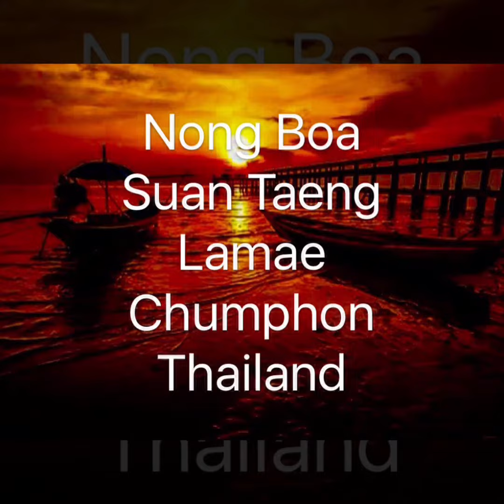Traveling in the mountains (part3) in south Thailand ✨🌏✨🇹🇭✨☯️✨